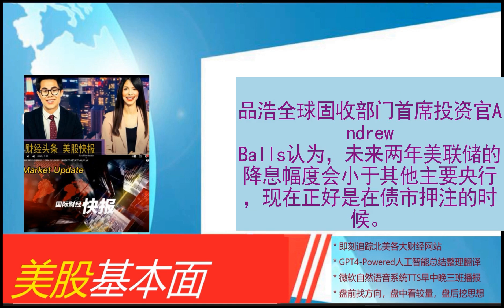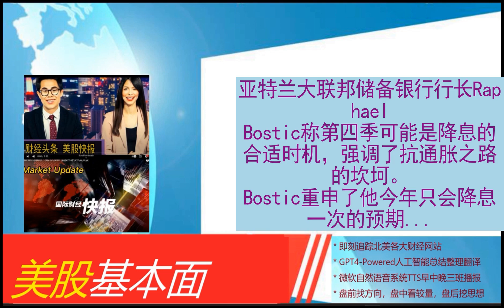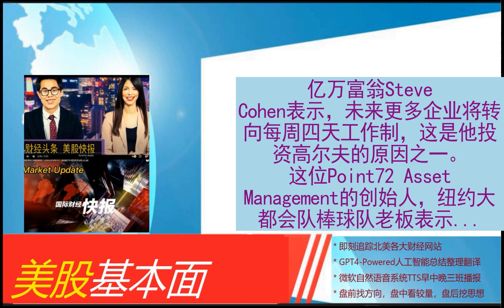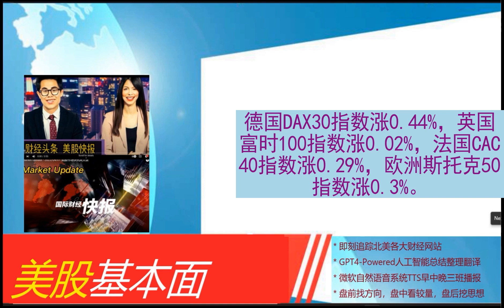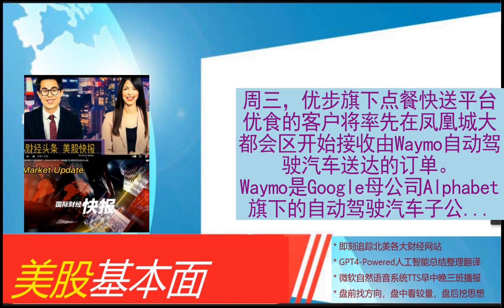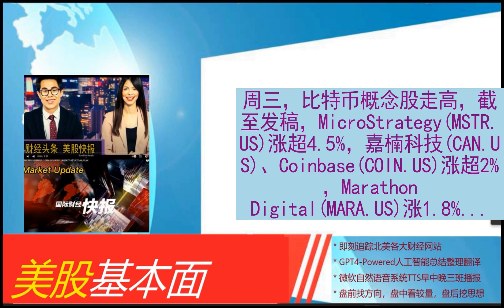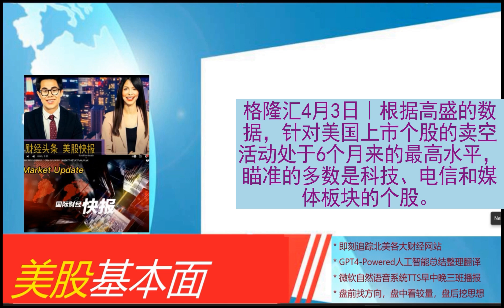美股基本面 - 2024_04_03 * 晚报 * 寻找新增长来源 苹果公司据悉研究将家用机器人作为下一重大项目。收盘：鲍威尔重申谨慎降息立场 美股涨跌不一道指三连跌。SK海力士计划斥资近40亿美元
寻找新增长来源 苹果公司据悉研究将家用机器人作为下一重大项目
收盘：鲍威尔重申谨慎降息立场 美股涨跌不一道指三连跌
SK海力士计划斥资近40亿美元建设其首家美国芯片厂
纽约黄金期货周三收高1.5% 鲍威尔讲话后金价再创历史新高
周三美国WTI原油收高0.3% 布伦特原油收高0.5%
尾盘：美股涨跌不一 鲍威尔重申谨慎降息立场
欧洲股市小幅走高 交易员评估经济数据和降息前景
Pimco：美联储降息力度料小于其他国家 押注债市正当其时
鲍威尔对通胀持续回落的信心仍不足
OPEC+维持减产措施 油价逼近每桶90美元
T. Rowe：美联储如果过早降息 可能重蹈上世纪70年代的覆辙
亚特兰大联储行长Bostic预计今年降息一次 而且要等到第四季度
美国3月份服务业增长继续放缓 一项价格指标跌至四年低点
鲍威尔：美联储有时间等评估经济数据后再决定是否降息
Steve Cohen预计四天工作制将到来 不过交易员和基金经理享受不到
午盘：美股小幅走高 道指与标普500指数连跌两日后反弹
Stability AI发布免费音频生成工具！可创作AI歌曲
欧股收盘普涨 欧洲斯托克50指数涨0.3%
美欧寻求利用AI寻找“永久性化学品”PFAS替代品
微软和Quantinuum宣布在量子纠错方面取得重大突破
优步旗下外卖平台将首次通过Waymo自动驾驶汽车配送订单
宣布推出新节点 戴尔科技涨超5.8%
欧盟监管机构将就社交媒体对金融市场的影响举行听证会
比特币概念股走高 MicroStrategy涨超4.5%
迪士尼将召开年度股东大会选举董事会成员 代理权之争将落下帷幕
美国股市的卖空活动激增，TMT板块被重点“关照”
分析师：美国ISM非制造业数据未达预期 美/日从高位回落
早盘：美股全线走高 道指涨逾100点
美国服务业增长放缓，物价指数降至四年低点
福特汽车一度涨超2% Q1美国电动汽车销量大增86.1%